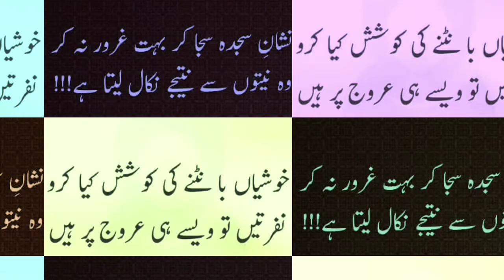Mamnoon Hussain kaisay foot howy || breaking news || very sad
Mamnoon Hussain kaisay foot howy Aslam d ne Khabar ki Tasdeq kr de

مختصر مگر جامع
قربانی کے مسائل جن جانوروں کی قربانی جائز ہے
فقید المثال محفلِ میلاد مصطفیٰ صلی اللہ علیہ وآلہ وسلم کاشانہ محبوب
زبردست مقابلہ صوفیانہ کلام قاری سدھیر بزمی بمقابلہ صاحبزادہ محمد ابصار حمید قادری بمقابلہ رمضان سلطانی بمقابلہ ساجد پیرزادہ
دعا پیر سید عارف حسین شاہ گیلانی پناگ شریف
رفیع کی آواز میں نعت شریف
خالد خان کھوئی رٹہ کی آواز سن کر لطف لیجئے
نیو کلام 2021
خوش خطی کے شائقین کے لئے آسان فنی مشورہ
پوری دنیا میں سب سے زیادہ پسند کیا جانے والا کلام کلمہ شریف اشعار کے ساتھ
Muhammad Sajid Assi Official Facebook page